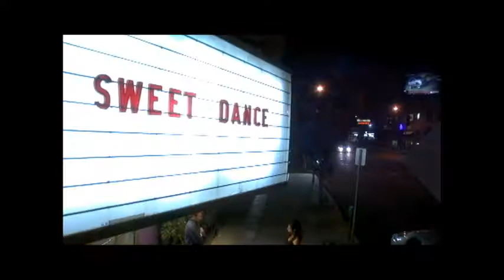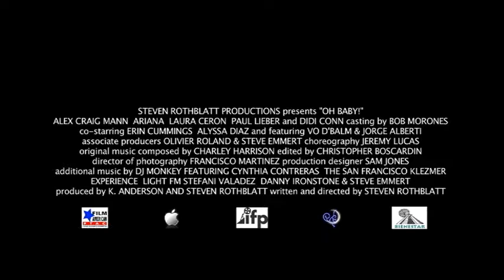“Sweet Dance” musical TRAILER for “OH BABY!” the movie by Steven Rothblatt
“A wild ride!”
- Melody London (editor, ‘Angela,’ ‘Mystery Train,’ ‘Down by Law,’ ‘Stranger Than Paradise’)

“You will likely not see another romantic comedy this original and daring.”
- Tom Ortenberg (CEO, Open Road Films)